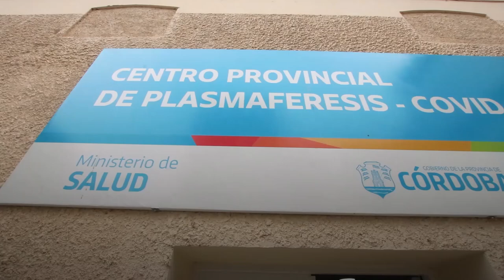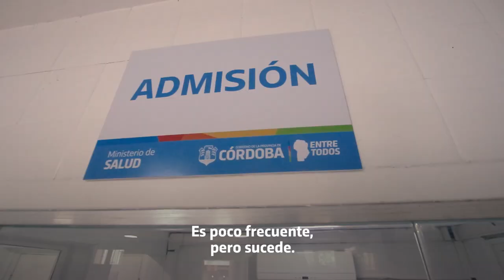Dra. Lorena Espil, Coordinadora del Centro Provincial de Plasmaféresis Covid19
La Dra. Lorena Espil es la Coordinadora del Centro de Plasmaféresis y explica qué es el plasma y por qué ayuda a disminuir la carga viral del Covid-19: "En el plasma de los pacientes recuperados se encuentran los anticuerpos neutralizantes y, al tener el paciente una gran carga viral, el plasma ayuda a neutralizar el virus más rápido"

Si recibiste el alta hace 21 días o más, tenés entre 18 y 65 años, no te hiciste tatuajes ni tuviste cirugías el último año y nunca cursaste un embarazo, podés donar comunicándote al Whatsapp o al correo